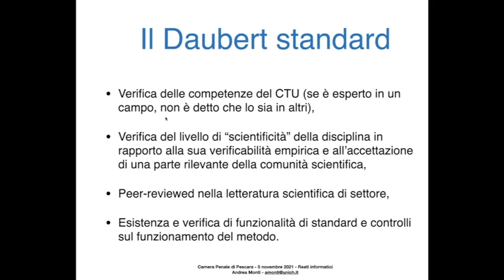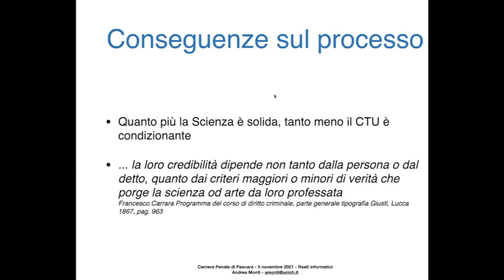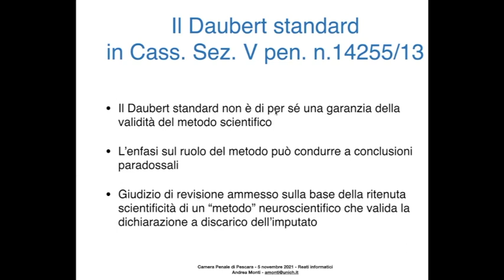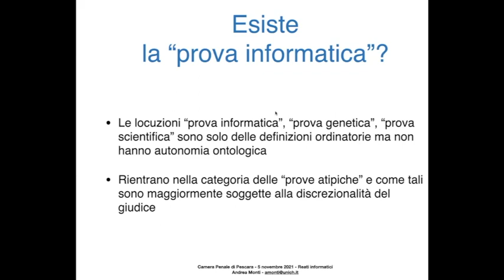Prova scientifica e processo penale - 4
Quarta parte della lezione tenuta il 5 novembre 2021 per la Camera penale di Pescara